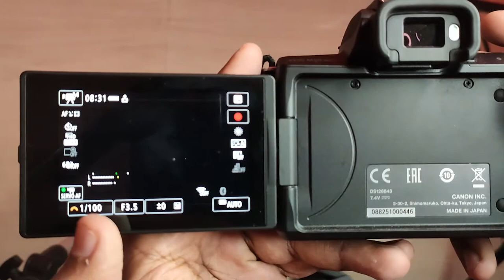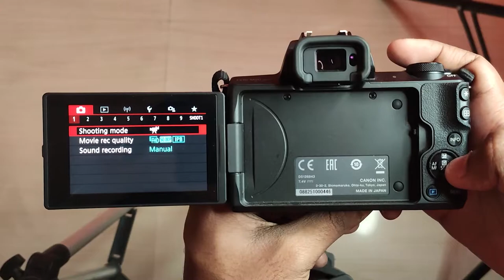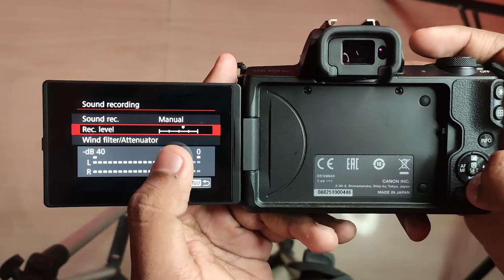AUDIO LEVEL'S Not Showing in Canon Camera!! Manual Audio | Sound Levels Not Showing in Canon Fix